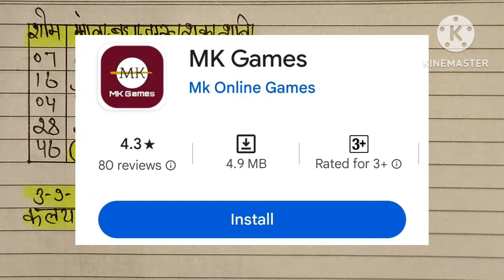3-9-2024 !! Kalyan Matka Trick Open Otc Strong Fix Trick 💯 Solid pakkaa Game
3-9-2024 !! Kalyan Matka Trick Open Otc Strong Fix Trick 💯 Solid pakkaa Game